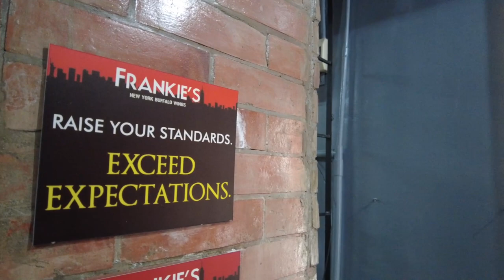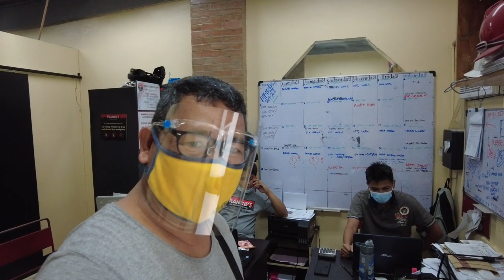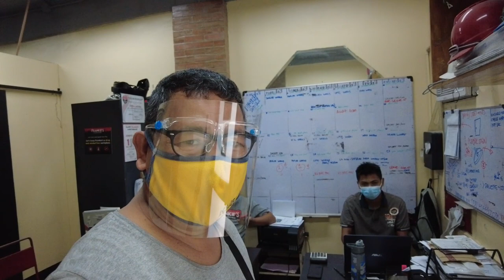Pinoy Glass and Aluminum Contractor Site Visit | VLOG 28 | Site Visit for Frankies Wing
SONG:
LIKE THAT
by
ANNO DOMINI BEATS

this is is analok screendoor using sf section

Visit the following link to learn about how to start glass and aluminum business in the philippines topic please click: 👉🏾

Our video is presenting "how to start glass and aluminum business in the philippines" topic information but we also try to cover the following subjects:

Take a deep breath and watch the following video :)
Sometimes a video clip is much easier to see than reading an post about how to start glass and aluminum business in the philippines

 Issues seeing the vid?
The video quality you can anticipate at least 95% of the time when you enjoy YouTube on an ISP ( Web Service Supplier) in a particular location. Here's what each ranking indicates:

~ Standard Meaning: you must expect smooth playback on standard-definition YouTube videos (360p) and may experience periodic disruptions on high-definition YouTube videos (720p and above).

We hope you have actually gotten some beneficial info by now, The next action is to act and give us a possibility to make things much better. See you on the other side!

If you like the video you can help me with a LIKE (or a disklike) along with a comment below (which I will check out) or with a share to a close friendc